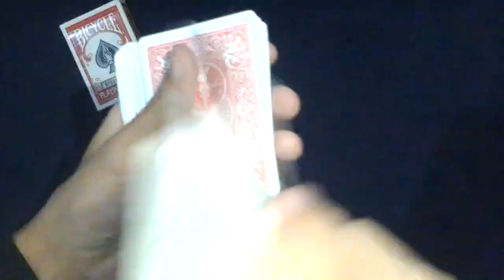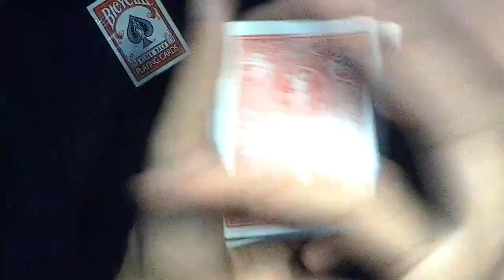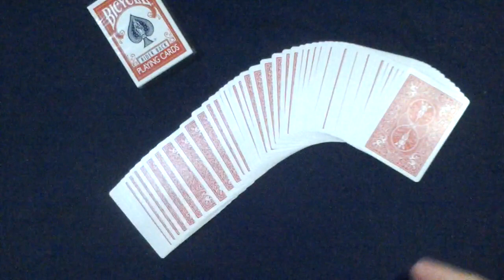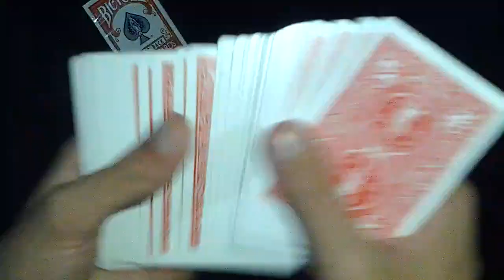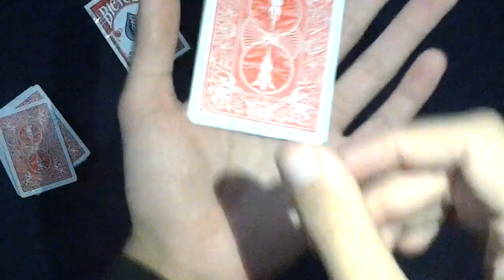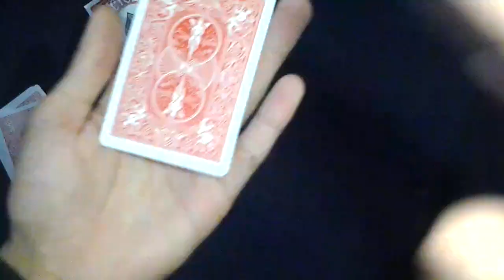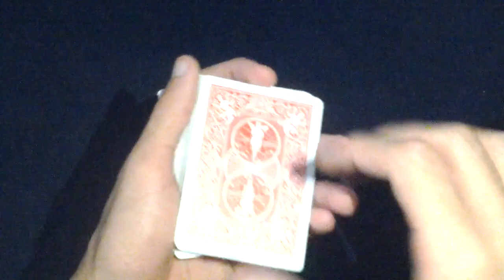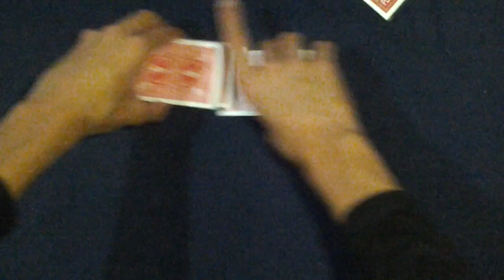Aprenda Mágica # 10 O Teleporte, um clássico da mágica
Eai galera no video de hoje vou ensinar mais uma mágica, está é um clássico da mágica criado pelo David Blaine, uma mágica muito impactante para os espectadores e também ela é bem fácil so precisa de 2 técnica, espero que vocês gostem do vídeo